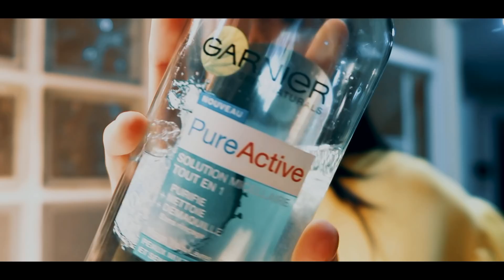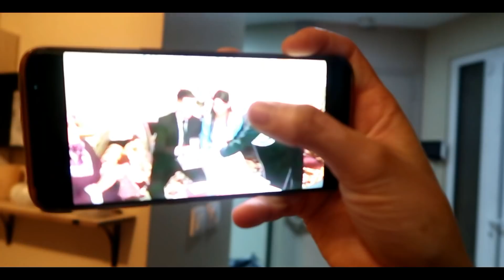VLOG 284: DES EXTRAITS DE NOS FIANÇAILLES😍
✨INSTAGRAM 📸@ImenChannel

✨ SNAPCHAT 👻 👉🏻 iambeautyflower
La Team claquettes chaussettes  n'oubliez pas une chose , mon avis sera toujours  véridique et honnête . Je vous aimes.💚